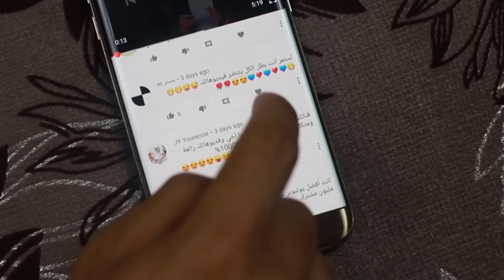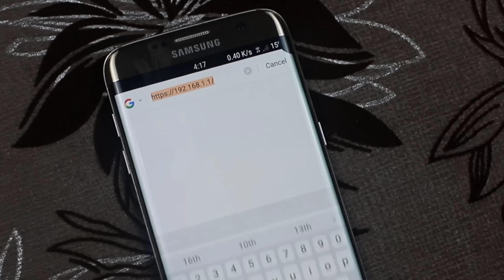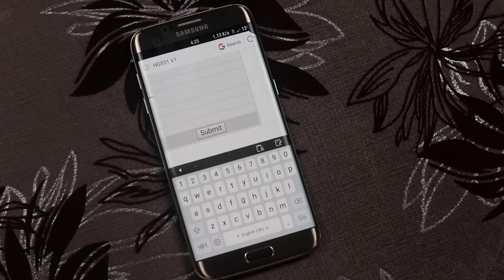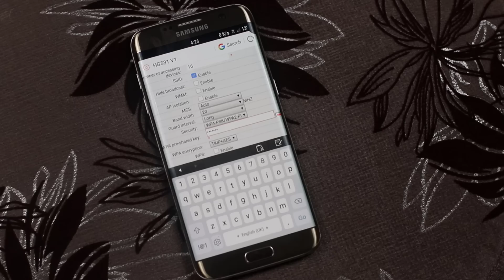طريقه تغير باسورد الواي فاي واسم الشبكة وحمايه الروتر من الهاكر !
في هذا الفيديو سيتم شرح
كيفية تغير كلمة سر الواى فاى واسم الشبكة وطريقة حمايه الروتر من المخترقين
عن الطريق الهاتف وبسهولة

ملحوظة : تم شرح علي روتر تي داتا Te dataالجديد وفي الشروحات القادمه سيتم شرح Tp link وباقى الرواتر